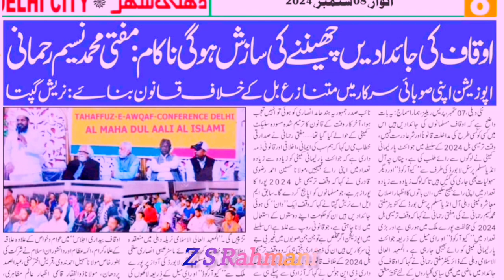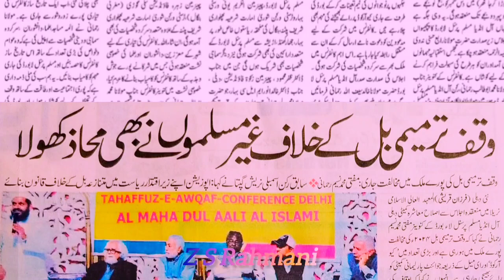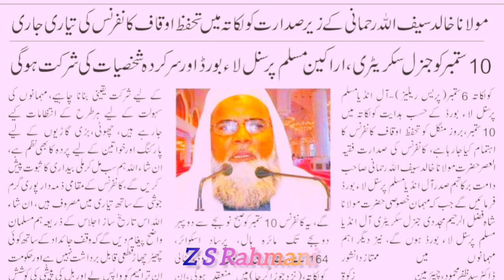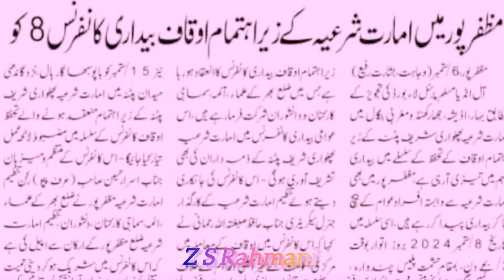حالات حاضرہ پر بہت ہی زبردست کلام پیش ہے superhit Kalam By M Ziyauddin Rahmani Saharsa 9/9/24